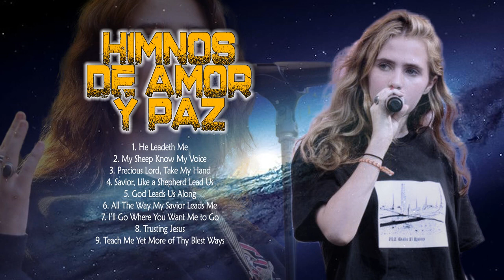༺Relaxing Instrumental Hymns ༻Christian Hymn Sing✝️ ChristianHymnSing ✝️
©  Follow : Christian Hymn Sing